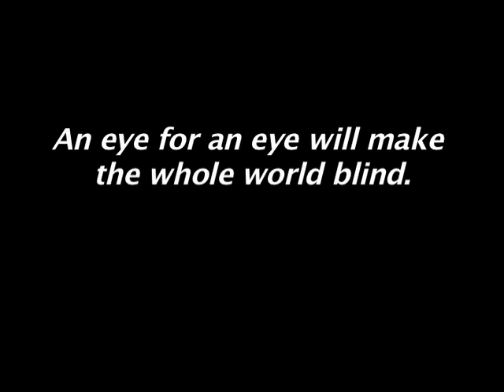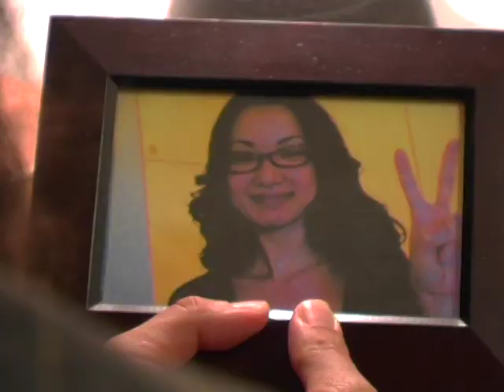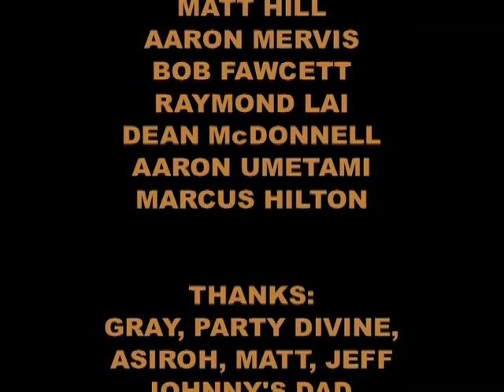DUMB PROFESSOR - EPISODE 2 - DIRECTOR'S CUT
The second episode of Dumb Professor.

Written and Directed by Randall Park (twitter: @parkrandall)
Cinematography and sound by Dean McDonnell and Raymond Lai.
Edited by Randall Park.

Starring Randall Park, Jae Suh, Eric Winzenreid, Matt Braunger, Leonard Robinson, Nick Greco, Andy Peters, Johnny Skourtis, Michael Batts, Nicole Feenstra, Leyna Weber, & Randall's Dad Harry Park.  With Matt Hill, Aaron Mervis, Bob Fawcett, Raymond Lai, Aaron Umetami and Marcus Hilton.